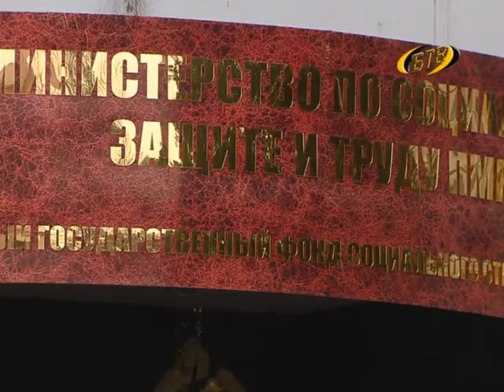Продолжается формирование Правительства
На этой неделе, по предложению Председателя Правительства Александра Мартынова, Президентом утверждены четыре министра – финансов, здравоохранения, сельского хозяйства и природных ресурсов, а также министр по социальной защите и труду. На должность министра здравоохранения республики назначен врач Андрей Гуранда.